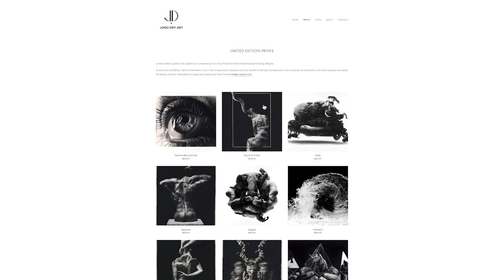Problem Solving Drawing Hyperrealistic Textures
In this video, I look back at how I problem solved drawing the elephant skin in one of my favourite drawings 'August'. It was really interesting to reflect on the drawing processes I used so I hope you find this deep dive useful. Let me know if you enjoy this type of content and what artwork you’d like me to breakdown next.

One of my most successful prints, ‘August’, is nearing the end of its run. If you are wanting to get one before they are no longer printed, be sure to check out